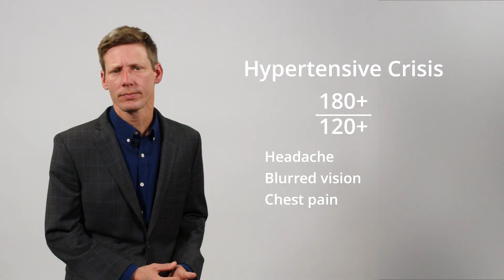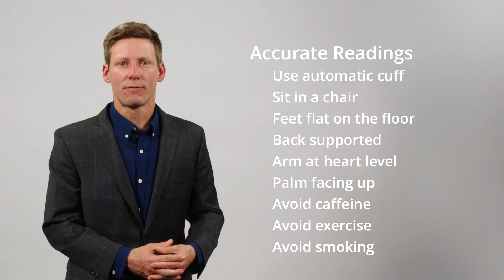Telestroke - Blood Pressure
High blood pressure is a leading cause of stroke, but with regular monitoring and management—through medication if needed and lifestyle adjustments—you can significantly reduce your risk.

Stroke education video for Veterans and their caregivers.Produced by the Department of Veterans Affairs for the VA National Telestroke Program, Dr Robert Trainor, Telestroke Neurologist, describes the medical condition of how blood pressure impacts patients and may lead to a stroke.